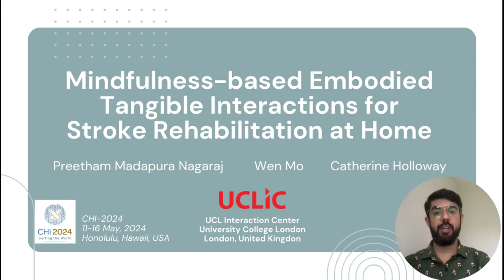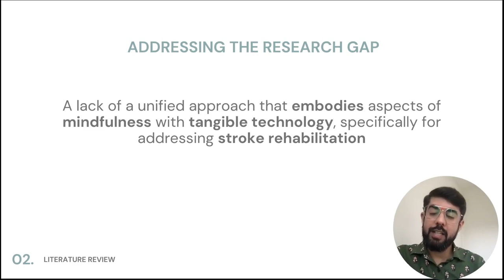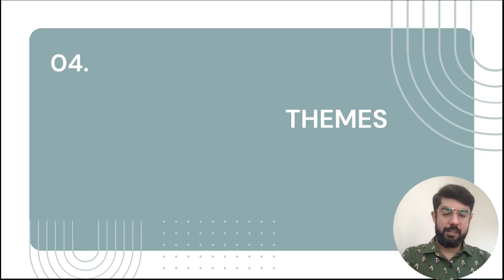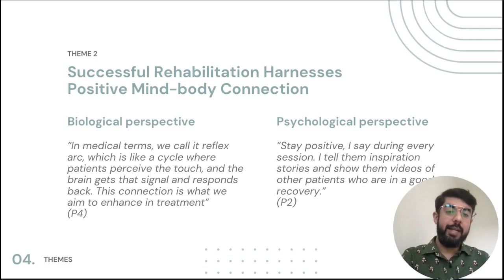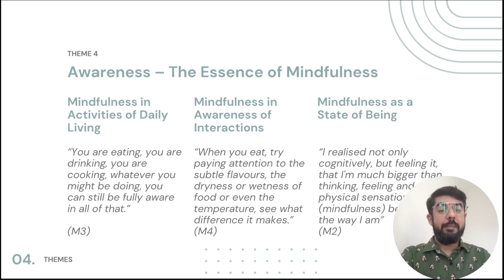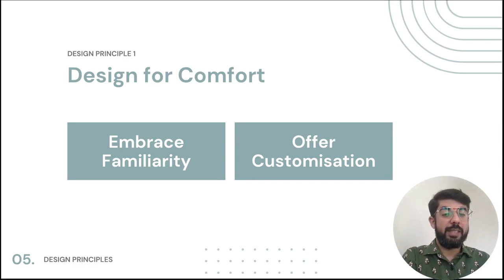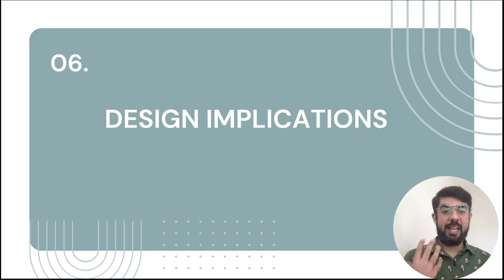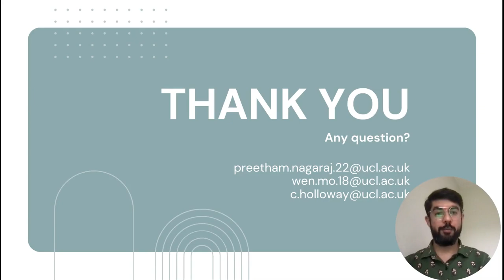Mindfulness-based Embodied Tangible Interactions for Stroke Rehabilitation at Home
Preetham Madapura Nagaraj, Wen Mo, Catherine Holloway

Session: Highlight on Health

Current approaches to designing technologies for stroke rehabilitation at home show great promise using either mindfulness-based interventions or embodied tangible interactions. However, there is an untapped potential in integrating these approaches and a lack of understanding of how to embody aspects of mindfulness in tangible interactions for stroke rehabilitation. We report the first explicit effort to explore this dimension by conducting semi-structured interviews and co-design sessions involving four physiotherapists and four mindfulness experts. The major themes ‘Awareness – The essence of mindfulness’ and ‘Tactile sensations – A pathway to mindfulness’ point us towards new ways to embody mindfulness in tangible interactions to address stroke rehabilitation challenges. This work introduces a novel approach to designing technology called ‘Mindfulness-based Embodied Tangible Interactions’ (MBETI). We present five key design principles such as 'Design to support mindful awareness’ and ‘Design for Comfort’ while discussing the future research opportunities of assistive technologies for stroke rehabilitation.